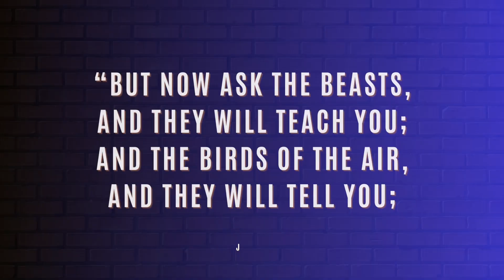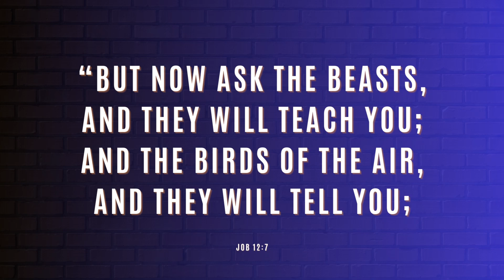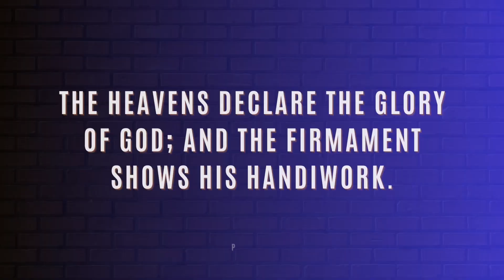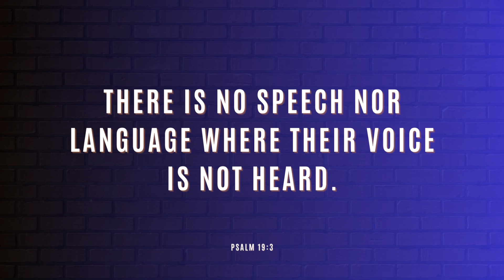3 WAYS WHICH GOD TALKS TO YOU | #1016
Do you want to hear God's voice? There are several ways, but I will mention three that God uses to communicate with you. Listen and understand!